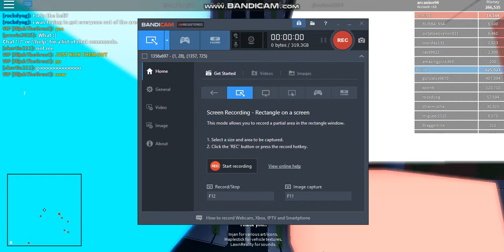BUYING THE FERRARRI AND LEVEL 5 ENGINE